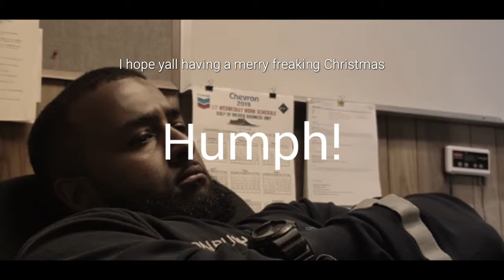Christmas offshore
Description